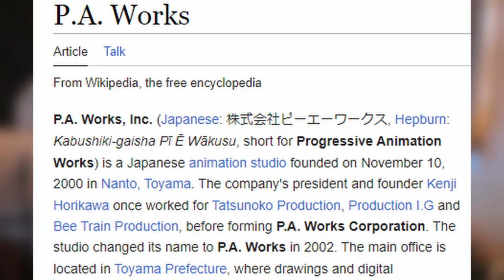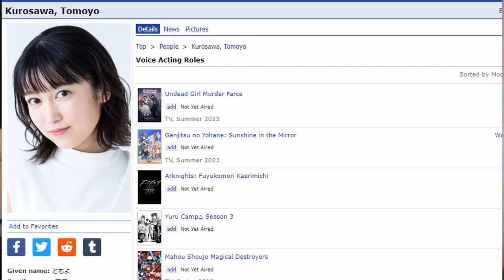Don't sleep on Skip and Loafer...